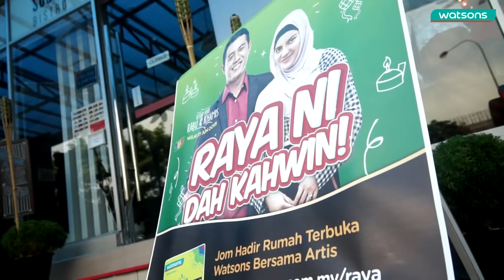Raya Bersama Watsons PR Launch